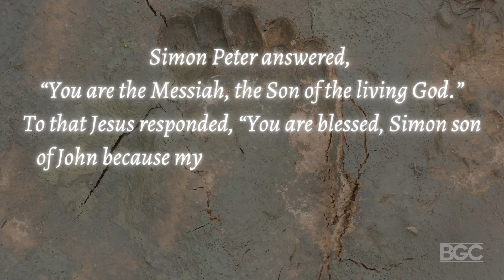What Do You Believe About Jesus